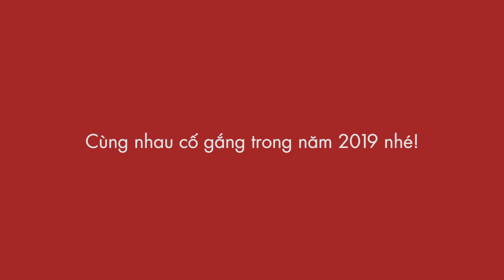🎉 MÌNH MANG GÌ VỀ QUÊ ĂN TẾT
CÁM ƠN HƠN 10K SUBSCRIBES ĐÃ Ở BÊN CẠNH MÌNH TRONG NĂM VỪA QUA. VÌ THẾ DÙ TRƯỚC TẾT BẬN ĐẾN ĐÂU VẪN CỐ GẮNG LÀM MỘT CHIẾC VIDEO, À NHIỀU CHIẾC VIDEO VỀ CHỦ ĐỀ TẾT, CÁM BẠN HÃY ĐÓN XEM NHÉ. 🎉

VIDEO ĐẦU TIÊN LÀ MÌNH MANG GÌ VỀ QUÊ ĂN TẾT. HÃY CÙNG XEM NHÉ !